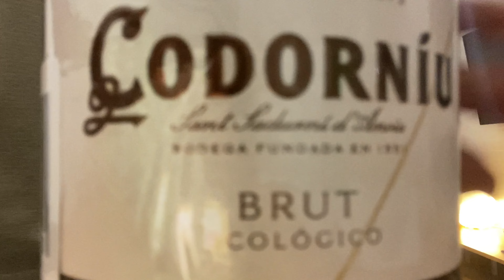I Moved to an Island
In this video I document our journey moving to Tenerife. A Spanish island just off the coast of Africa.

This is a very unique and exciting time in my life and I would love to share my experiences with as many people as possible. Who knows, maybe it will inspire someone to do the same! If you enjoy what I have been creating lately, please share and help me spread the word.

Go support the artists in this video!